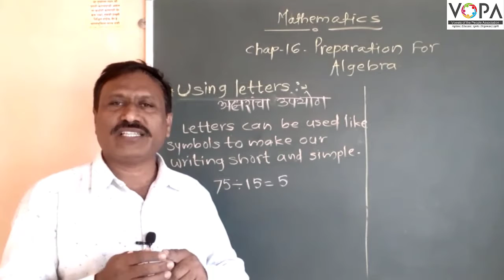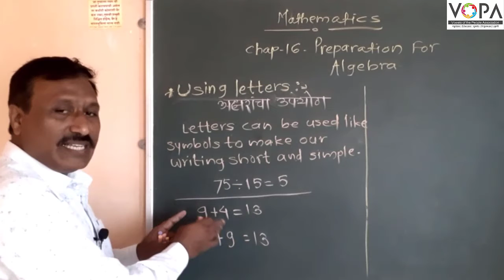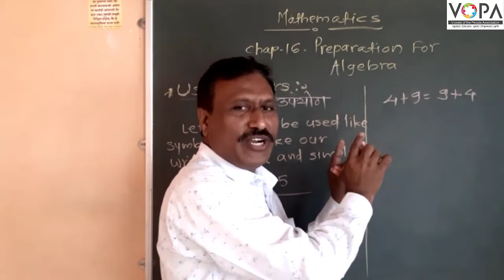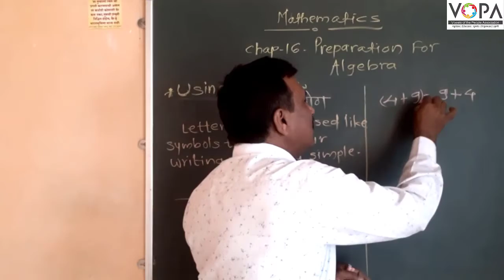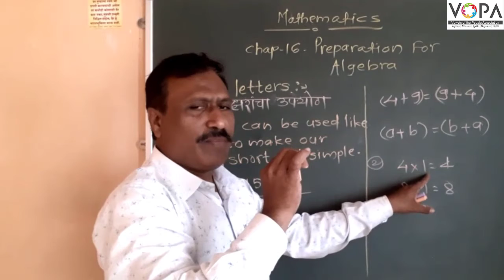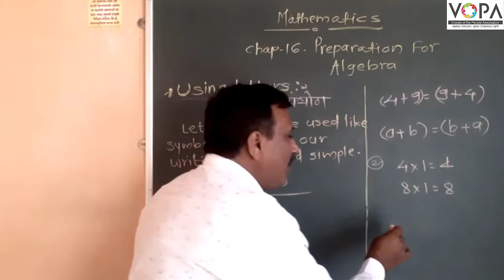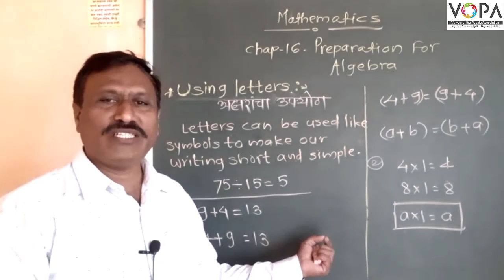5th | Maths | Chapter 16 | Preparation for Algebra | V2 | VSchool